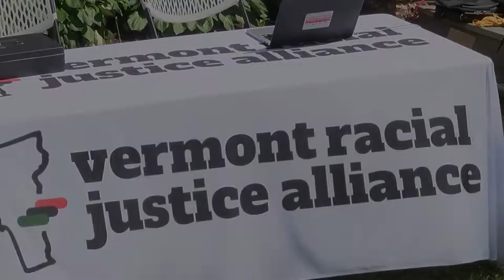Vermont Racial Justice Alliance: Abolish Slavery Vermont Proposal 2 Campaign Launch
From Vermont Racial Justice Alliance:

Allies and leaders from Vermont Racial Justice Alliance and Vermont Interfaith Action hold a press conference to launch the Abolish Slavery Vermont Campaign, calling on Vermonters to vote “Yes” on Proposal 2, the constitutional amendment stating that slavery and indentured servitude are prohibited in all forms. This question will be on the ballot in November. While Vermonters and the nation have been taught for generations that the state was the first to abolish slavery we now know that that no state constitutioanlly permitted slavery before Vermont. Vermont’s constitution permits slavery of folks under age 21 and individuals bound by their own consent. The Vermont constitution has also always permitted the enslavement of those bound for payment of debts, damages, fines, costs or “the like.” Exception clauses of 25 other state constitutions and the Thirteenth Amendment have been informed by these exception clauses in the Vermont Constitution, leading to the introduction of convict leasing in the US.

The Aboilsh Slavery Vermont Campaign focusses on human rights and connects the institution of slavery to its legacy - systemic racism. Mark Hughes, Executive Director of Vermont Racial Justice Alliance and the catalyst for the amendment, stated, “Political and economic inequality along racial lines and across all society exist today because of the legacy of slavery. This amendment goes to the heart of a 245 year old crime against humanity.” It also addresses the existence of and the ongoing impact of the thirteenth amendment exception clause. The thirteenth amendment exception clause has led to prison (industry) proliferation, skyrocketing incarceration and hugely disproportionate numbers of Black Americans being locked up.

6/17/2022